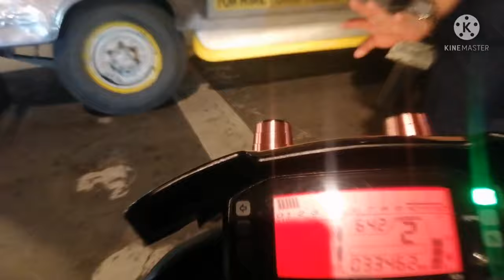Manila Fountain beautiful place